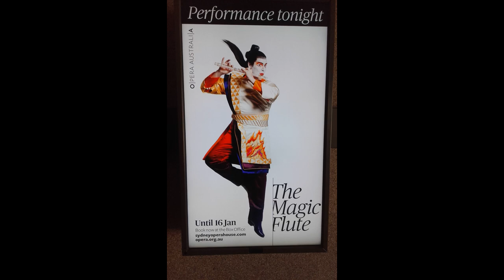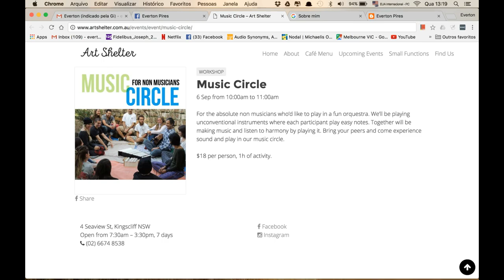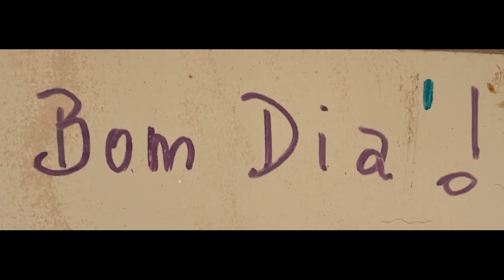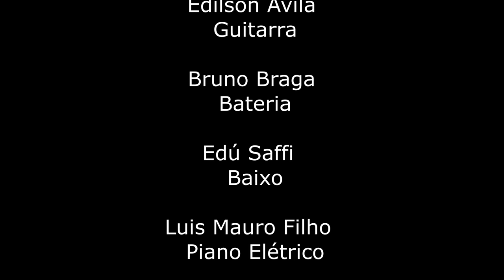Luca`s Dance - Tom Pires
Registro de viagem realizada pelo Brasil, Austrália, Indonésia e Nova Zelândia. Composição de Tom Pires com participação dos músicos:

Alexandre Ferreira - Flauta e Harmônica
Bruno Braga - Bateria
Edilson Avila - Guitarra
Edu Saffi - Baixo Acústico
João Carlos (Charão) - Trombone
Luiz Mauro Filho - Piano Elétrico

Ficha Técnica:

Violão Nylon Takamine
Cordas de Nylon

Apoie o canal:

Bitcoin Cash: qrc27np0g8fcmy0k8wv84ay2et074f9snu86llvhfq
PIX